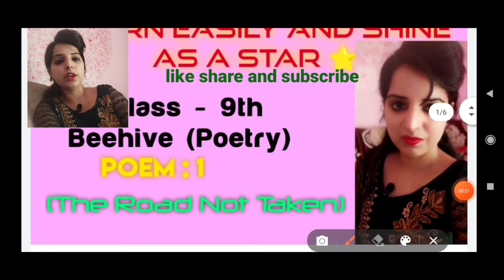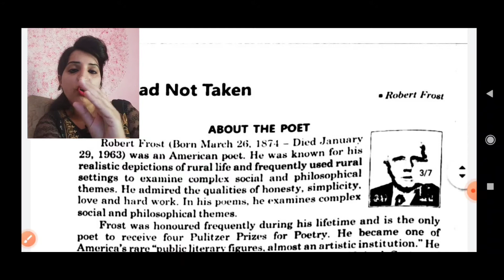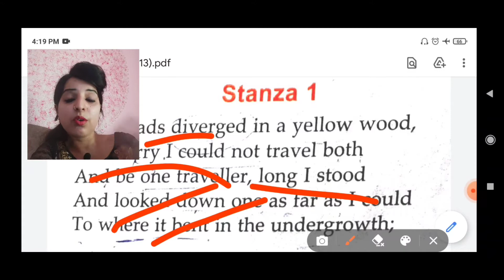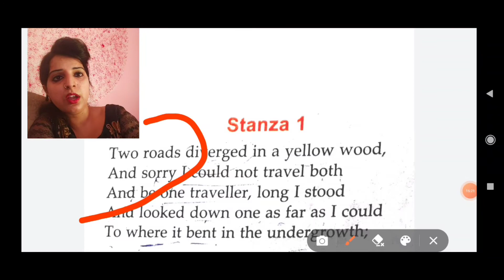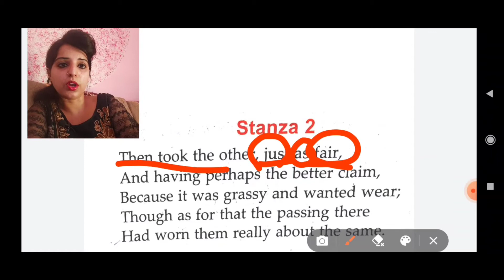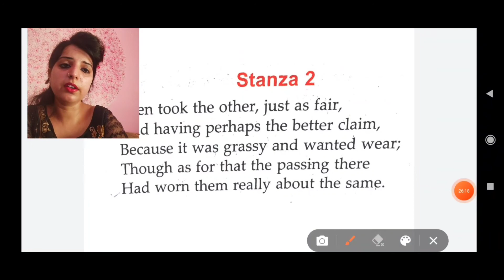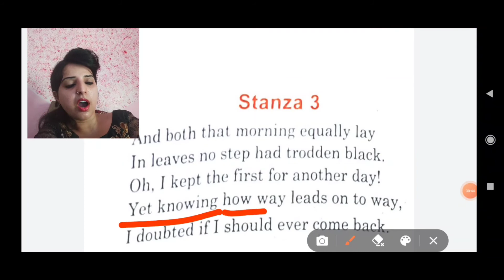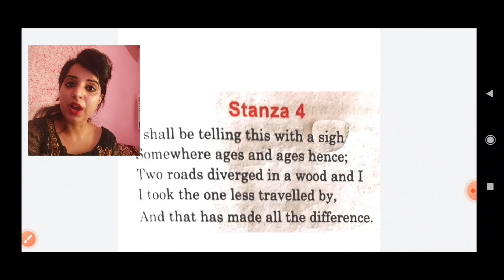Class - 9th Beehive (Poetry) Poem- 1 (The Road Not Taken)